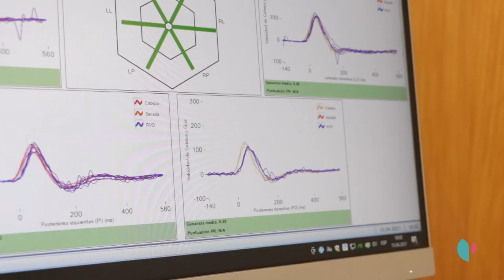Vértigo e inestabilidad - Dra. Goiburu, otorrinolaringóloga Hospital Quirónsalud Donostia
Vértigo e inestabilidad - Dra. Goiburu, otorrinolaringóloga del Hospital Quirónsalud Donostia